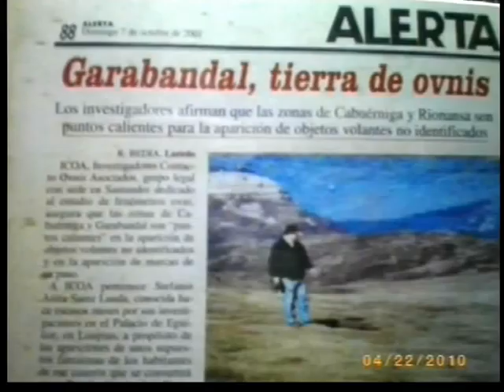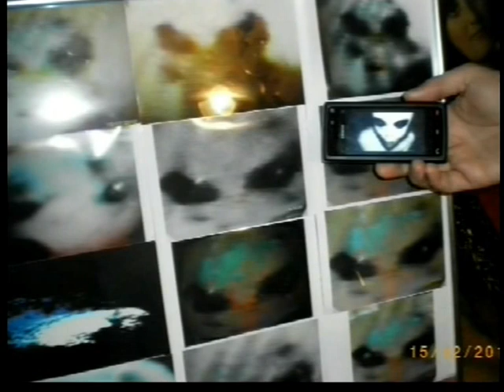luces por el agua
luces en el pantano de alsa despues, cuando vimos 3 seres de luz andando por encima del agua, fuimos 4 personas los que lo vimos, 2 seres pequeños el 3 como 3m metros media, eran como siluetas con su propia luz como humanas, el ovni parado en el cielo, son cosas religiosas, los ovnis  la religion es lo mismo,la iglesia pronto tendra que reconocerlo mas los gobiernos decirlo, no digo mas,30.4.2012. santi.M.S Casres Cantabria